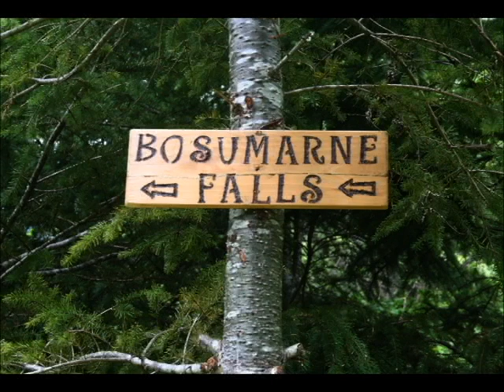2011 06 Owl forest of the Chilliwack Valley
The Wilderness Committee's Joe Foy - takes us hiking through an endangered forest that has been set aside as habitat for the spotted owl - but is now being targeted by a logging company - Tamihi Logging - with approval from the Chilliwack Forest District Office - a branch of the government of British Columbia, Canada.